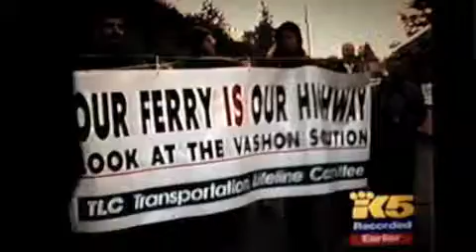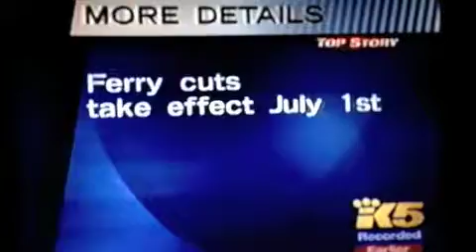KING5 coverage of Ferry Protest